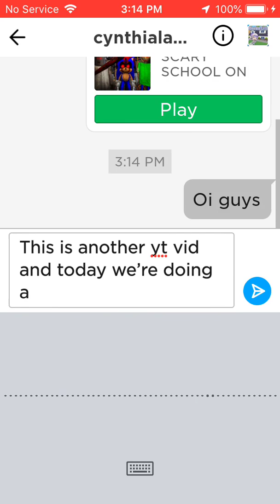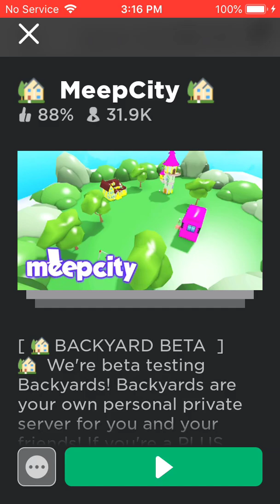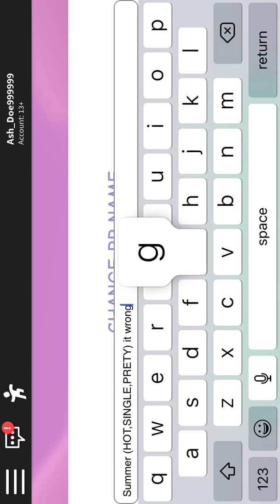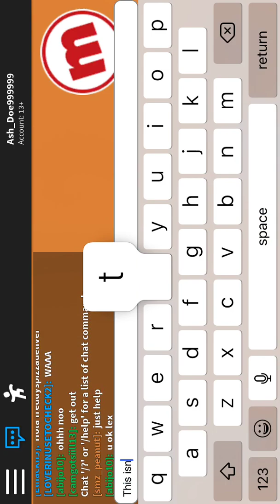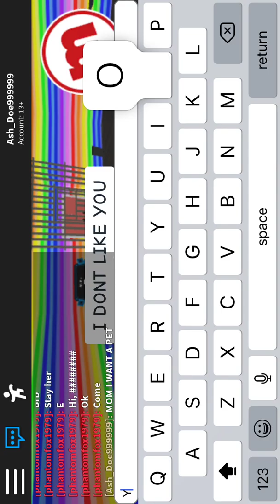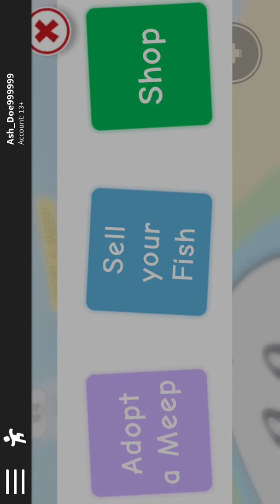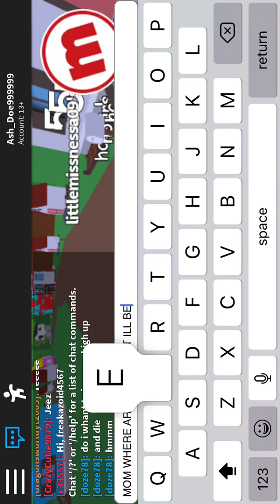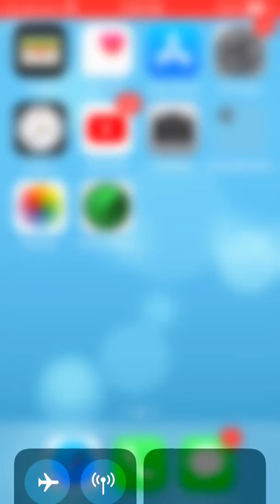Social experiment:ugly=kind pretty=rude (May not be true)